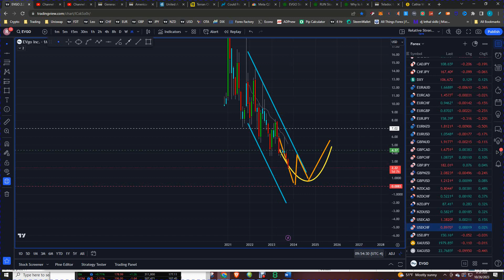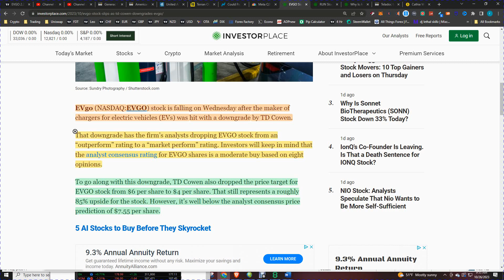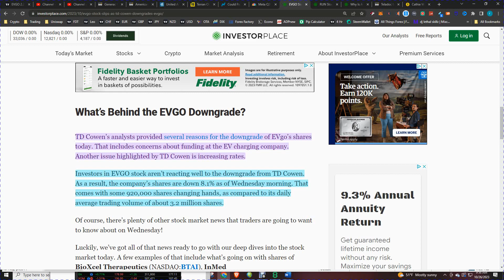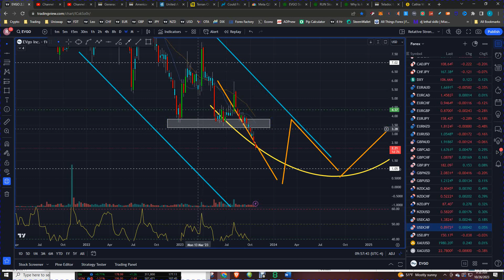EVGo's Stock in Freefall: Unveiling the Untold Story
In the video, we will discuss the EVGo stock news and give our opinion on the crash.

Today's video is all about the EVGo stock news. EVGo is down big today, after reporting their earnings call. We will discuss the details of the call and give our opinion on the crash. Are EVGo's troubles all wrapped up? Or could there be more to this story? Tune in to find out!